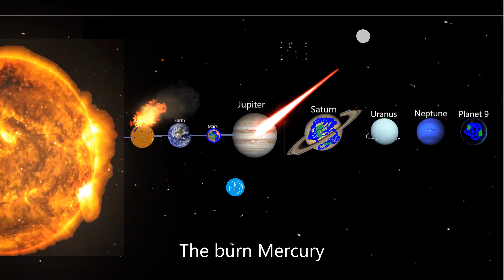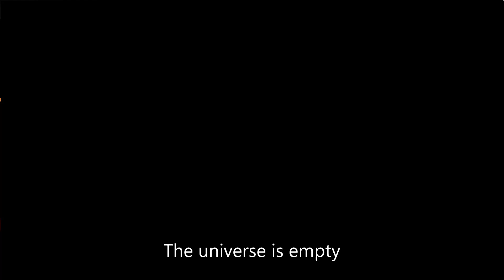The solar system future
After the big bang, the solar system is created again.